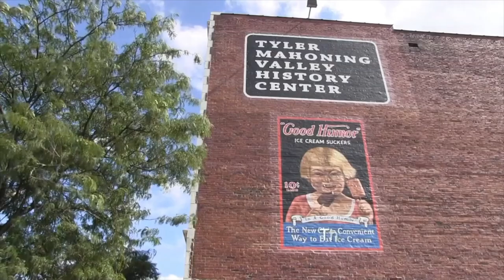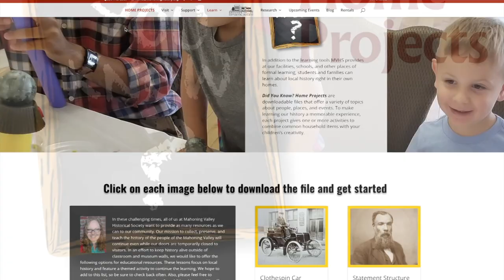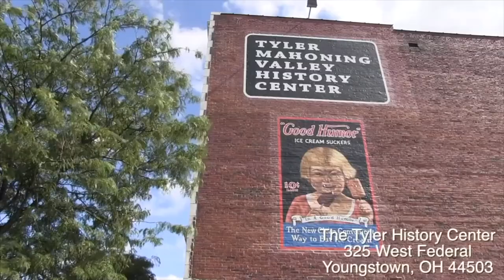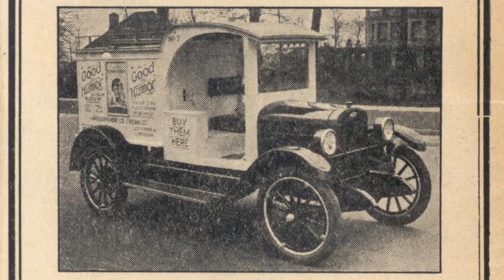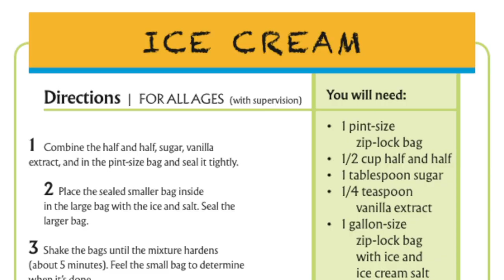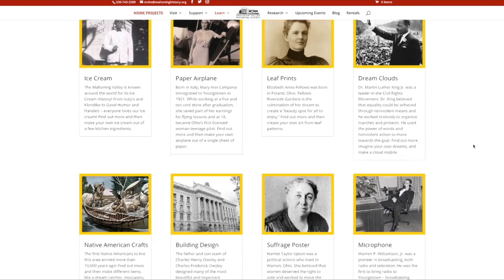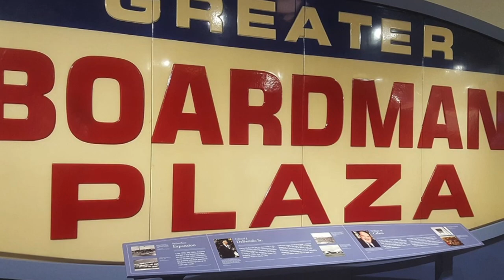Ice Cream and History in Your Home | Daily Buzz 4-23-20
In the After Hours Report, we take a look at the Mahoning Valley Historical Society's new 'Did you Know? Home Projects' and dive into one of them that involves the local history of ice cream.